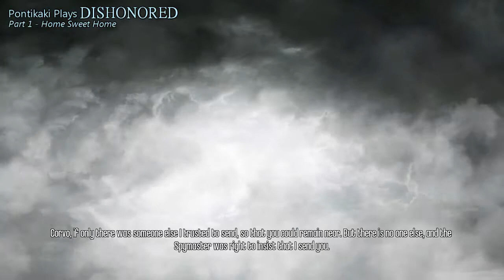Dishonored: Part 1 ~ Home Sweet Home (Gameplay/Walkthrough) [HD]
Dishonored is a 2012 first-person stealth action adventure video game developed by Arkane Studios and published by Bethesda Softworks.
Set in the fictional industrial city of Dunwall, modeled after Victorian London, Dishonored follows Corvo Attano, a legendary bodyguard to the Empress who is framed for her murder and forced to become an assassin to seek revenge on those who conspired against him. Attano is aided in his quest by the Outsider, a powerful being who imbues him with magical abilities.

Dishonored Video Game Stealth Corvo Attano First Person adventure Empress Dunwall Bodyguard Quest Mission Abilities Skills Blade Assassin Guards Violence gadgets murder gameplay walkthrough playthrough commentary pontikaki mask loyalists high overseer Havelock Whales Bethesda Softworks Arkane Studios